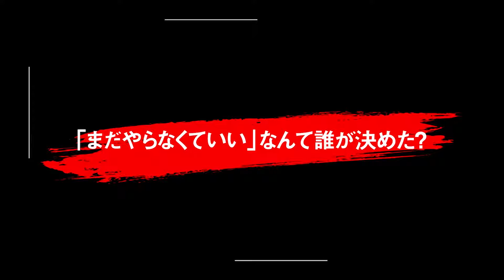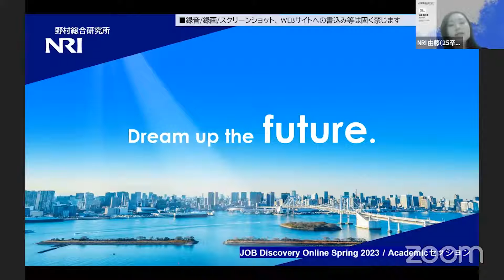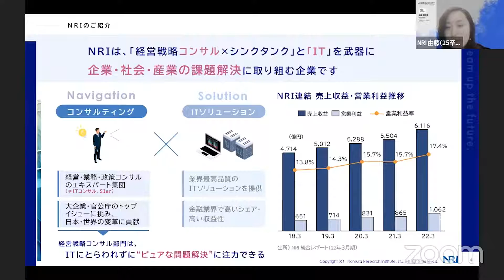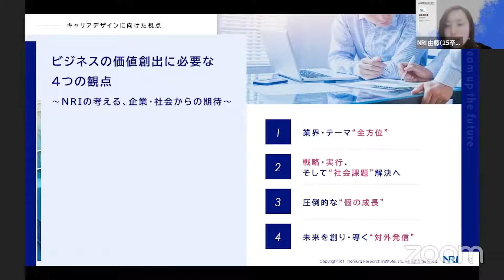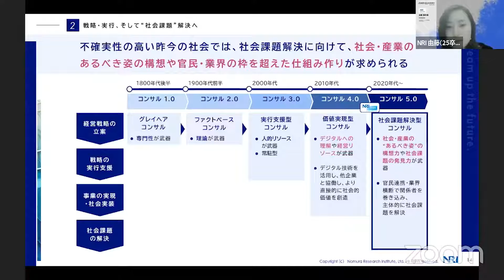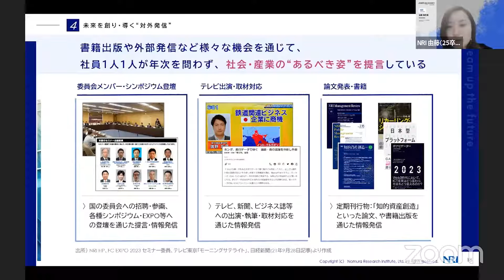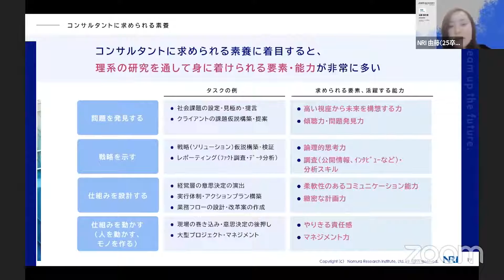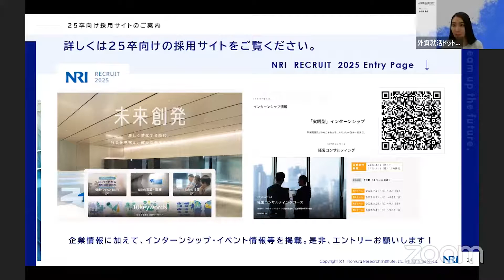【25卒】野村総合研究所《JOB Discovery Online Spring 2023_Academicセッション》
外資就活ドットコムが開催したイベント、「JOB Discovery Online Spring 2023」での野村総合研究所様のAcademicセッションの動画です。

「前例がないからあの会社は無理。」
その考え方、間違ってるかも

「研究成果を活かせる企業に就職したい」
専攻分野の研究に学生生活を捧げてきた理系学生なら、誰しもが思うこと。

だからこそ、狭まってしまう企業の選択肢を増やしたい。
あなたの研究をより評価してくれる企業と出会ってほしい。

「同じ研究室の先輩の就職先だから」「研究室の推薦先だから」
それ以外の選択肢として、JOB Discovery Online Spring 2023をぜひ活用してください。

0:00　  オープニング
03:00　企業紹介
39:55　社風と雰囲気について
45:07    学生からのQAタイム
51:20    学生へのメッセージ

▼野村総合研究所の企業ページはこちら

▼外資就活ドットコムとは
「世界で挑戦できる人材を育み、未来を創る」を掲げ、ユーザーファーストを追及した大学生向けキャリアプラットフォーム。次世代リーダーを目指す上で必要な羅針盤と方法論を提示すべく、キャリアを深掘りしたコラム記事、厳選した本選考情報ならびにインターンシップの情報、学生同士のコミュニケーション機能、社会で活躍するプロフェッショナルから直接回答が得られるOB/OG相談室など、豊富なコンテンツを取り揃えています。

『外資日系問わないトップ企業の会社説明とそこにどうしたら内定できるかがわかる！』

外資就活ドットコムのYoutubeチャンネルでは過去の会社説明動画や外資就活主催の就活対策イベントの模様をお届けします！